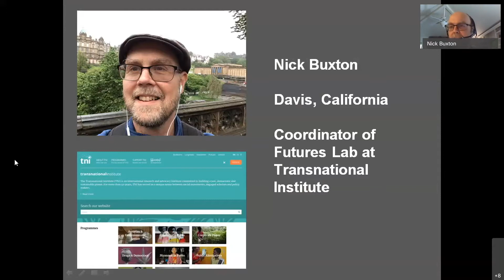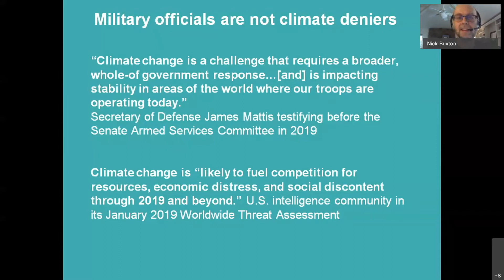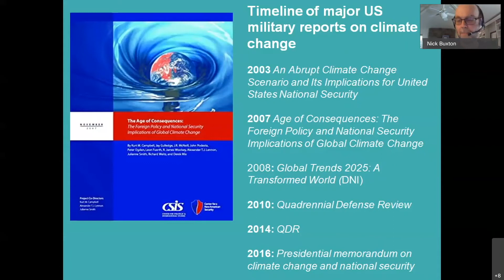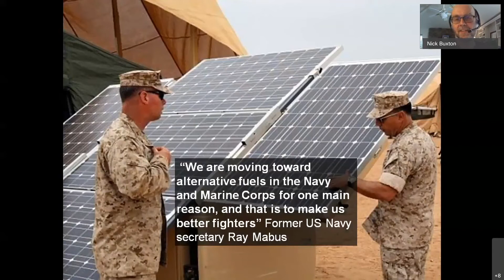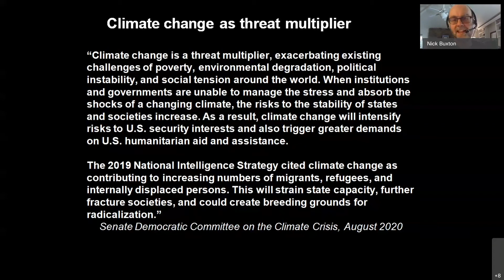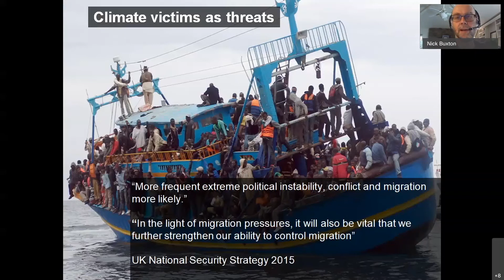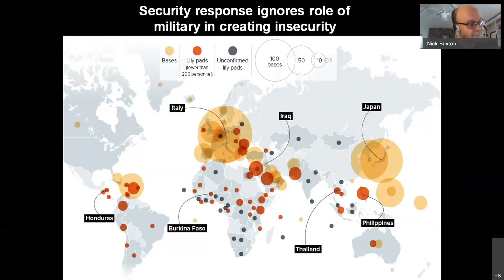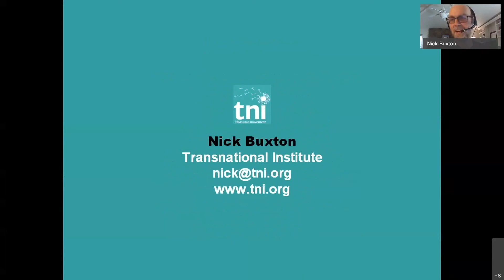Military planning for climate breakdown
The Military is taking the climate crisis seriously, but whose interests do their climate plans serve? asks Nick Buxton, co-editor of 'The Secure and the Dispossessed: How the Military and Corporations are Shaping a Climate-changed World' (Pluto Books 2015). He summarises US, EU and UK military plans for climate change that have evolved since 2003, the military's key concerns, and the impacts for people, particularly in the Global South. He argues that military strategies are turning the victims of climate change into threats, compounding the injustice at the heart of the climate crisis. The presentation was made at at the third biennial conference of the Political Ecology Network (POLLEN) in September 2020.